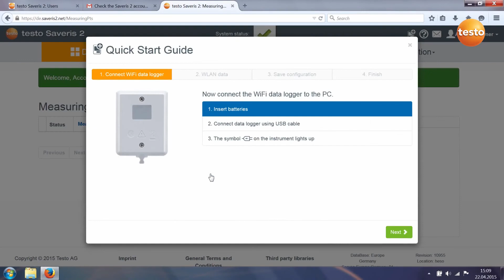Data Logger Wifi Testo Saveris 2 - Registrazione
Guida rapida per la registrazione dei data logger WiFi Testo Saveris 2.